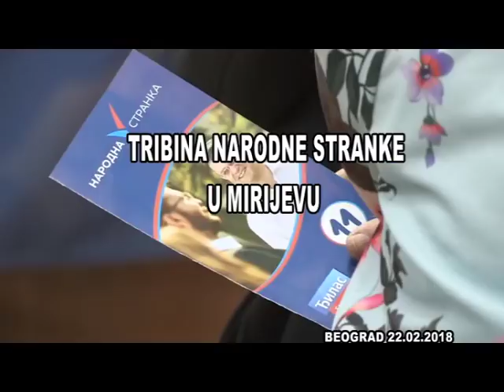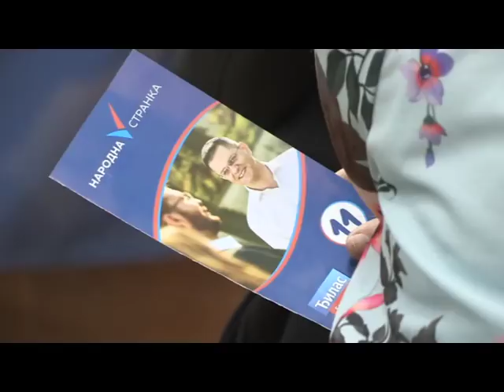21.02.2018. TRIBINA VUK JEREMIĆ - MIRIJEVO